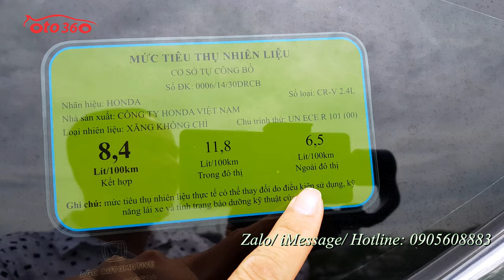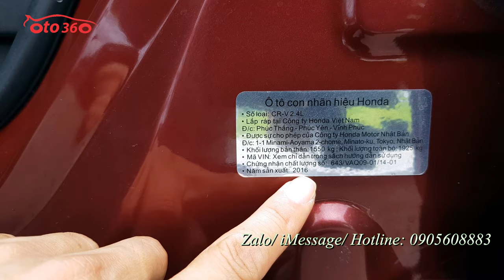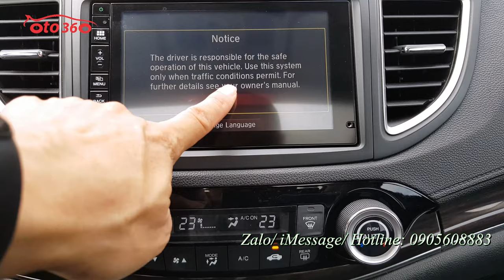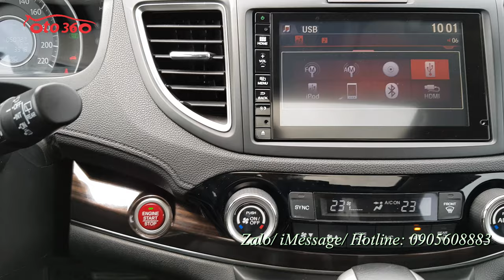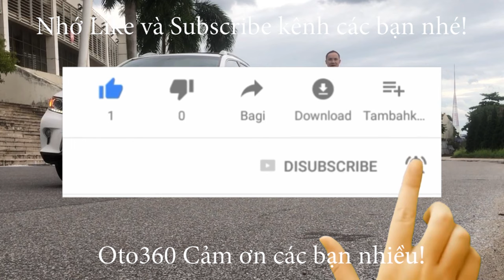Honda CRV 2.4 bản TG, bản đủ đồ, tên tư nhân, biển Hà Nội, xe rất đẹp giá thương lượng chỉ 745tr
Bán xe Honda CRV bản 2.4 TG, xe sản xuất năm 2016, đăng ký tên tư nhân, biển Hà Nội, 1 chủ từ đầu, đã chạy được 5 vạn km.
Xe được trang bị: động cơ xăng 2.4 L , hộp số tự động, đăng ký 05 chỗ ngồi, nội thất da cao cấp, ghế chỉnh điện, vô lăng bọc da tích hợp các phím điều khiển, ga tự động (Cruicontro) sang số thể thao trên vô lăng, khóa thông minh start/stop, điều hòa tự động 2 vùng độc lặp,  màn hình trung tâm, giải trí đa phương tiện, tích hợp đầu DVD/FM/USB.chế độ Eco siêu tiết kiệm nhiên liệu , cửa nóc, đèn bi xenon , đèn led, la zang đúc...